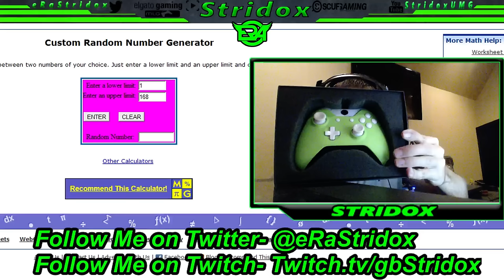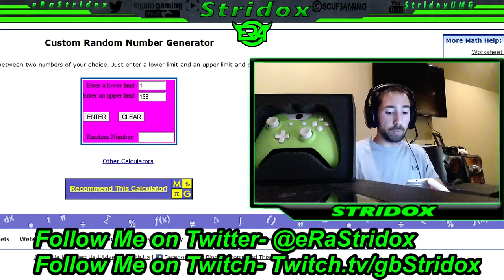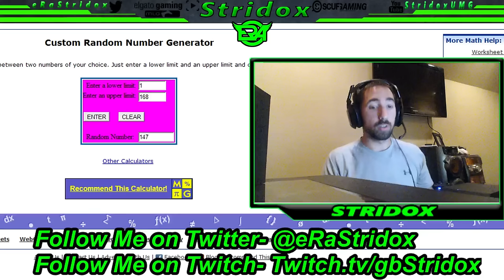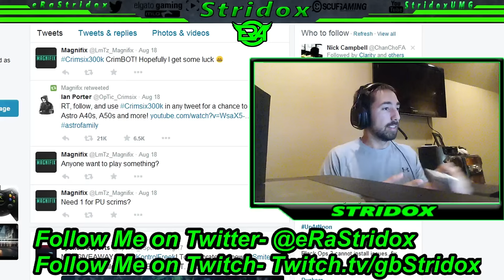Xbox One Scuf Gaming GIveaway Winner!!!!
Keep up with Stridox:

Twitter.com/eRaStridox
Twitch.tv/gbStridox